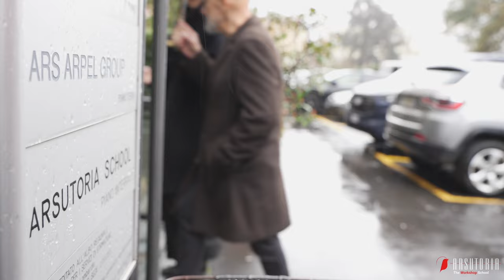Passion through generations: father and daughter tell their experience as alumni